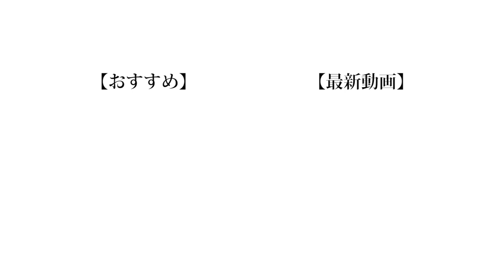【科学】空想科学読本クイズをやったらまさかの事実発覚！？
昨日の動画を見てもらったら分かる通り8月の間、【名称は未設定】は週5投稿になりました。ここで一つ思った事があって、毎日投稿をしているYouTuberの方々は本当にすごいなぁと思いました。
僕みたいな新米底辺YouTuberは週に2本出すだけでも大変なのに、毎日動画を投稿しているすごさっていうのはこういう事を経験してからじゃないと気づかない事だなと思いました。
という特にオチも何もないお話。

（編集：もっち）

【コンセプト】
❏何気ない日常の異常に面白い瞬間」を僕たちと一緒に共有できたら最高です！

❏ 公式
❑ 晴生(はるき)
❑ 魁斗(かいと)
❑ のせ
❑ もっち
【Untitled_mo】